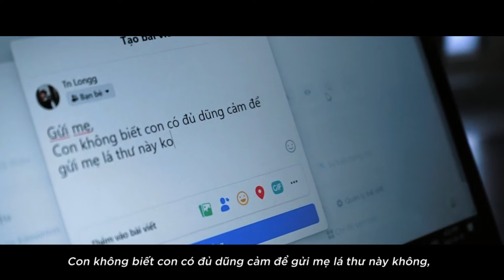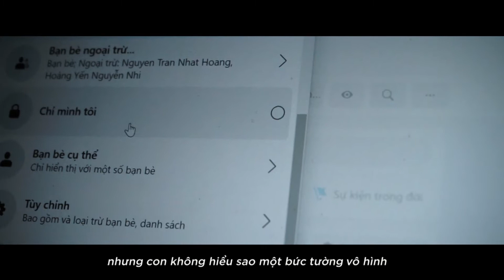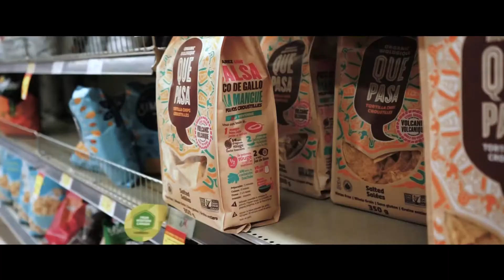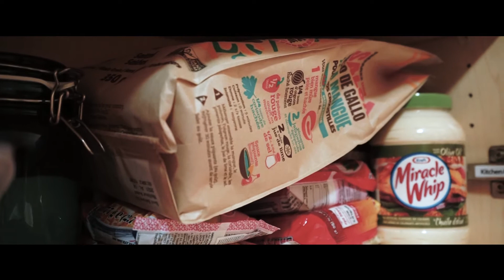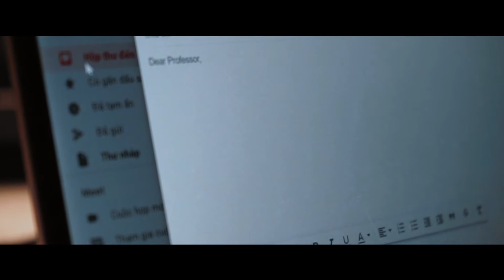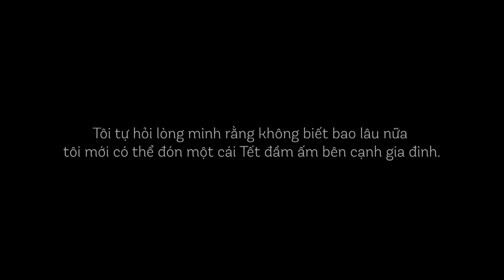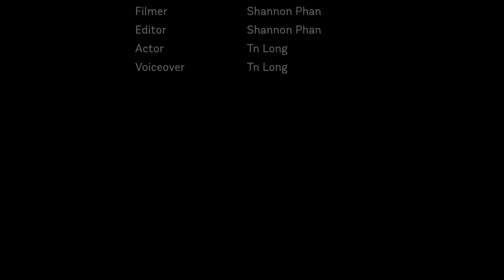Phim ngắn /là-Tết/ - Đối với tôi, Tết là...?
Đây là một bộ phim ngắn lần đầu mình và Long thử sức. Bộ phim nói về những tâm tư của các bạn du học sinh khi phải ăn Tết xa nhà. Và nếu các bạn muốn biết những tâm tư đó là gì thì Đây Là Bi mời bạn bấm vào xem nha.

Tụi mình không sở hữu bất kỳ bản quyền của bài hát nào được sử dụng trong video này.